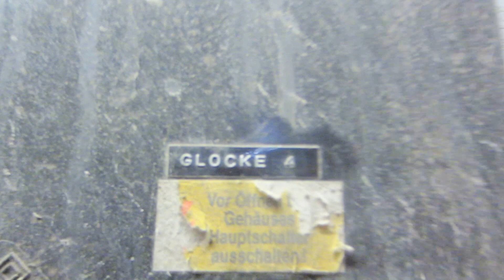Osnabrück (D), kath. Dom St.Petrus, Innenaufnahme Vollgeläute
das hier ist meine erste Innenaufnahme natürlich erstmal vom Osnabrücker Dom ;)

das Vollgeläut am Ostersonntag mit den 6 Stahlglocken die Daten wisst ihr ja schon ;)

ich widme dieses Video: Alle Stahlglockenfans und: Angelusglocke2012,Kmaan75 und Glockengiesserei Scherler   vielen Dank an den Organisator (Kmaan75)

ich wollte mich für die Übersteuerung entschuldigen ich hoffe es hat euch trotzdem gefallen.